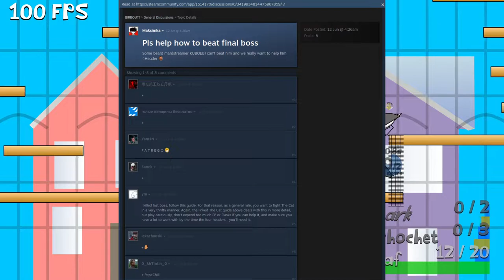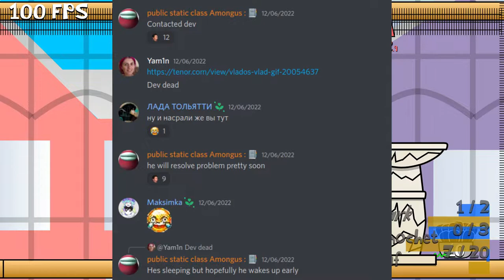BIRBOUT! v1.1a Patch Update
Hey everyone! Thanks for the recent support! BIRBOUT! v1.1a is out to fix a major bug with the ending, and has also solved a few smaller bugs with it. Make sure you jump on and give the demo a try, wishlist the game on Steam or go buy it if you like :).

And yes, I beat the final boss twice both in Campaign and Single Level just to absolutely test it.